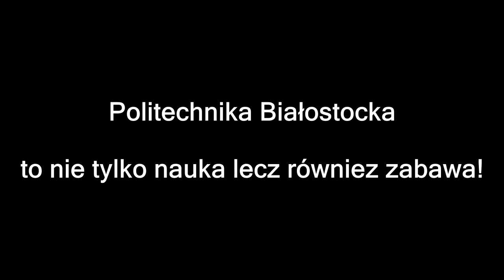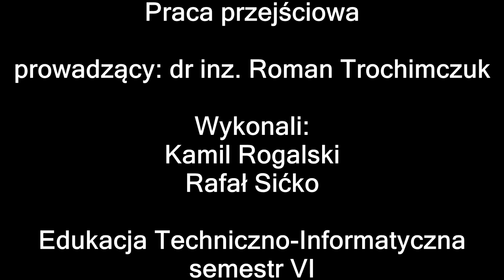Rogalski & Sićko - Wydział Mechaniczny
Film promujący Wydział Mechaniczny Politechniki Białostockiej.
Muzyka: Chłopcy w placu broni - wolność.
Muzyka wykorzystana wyłącznie do celów edukacyjnych.